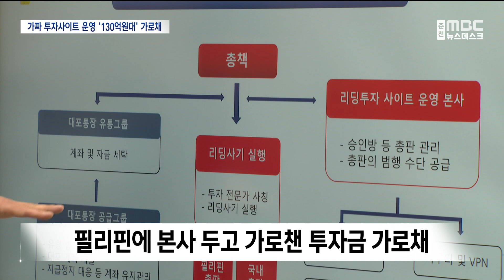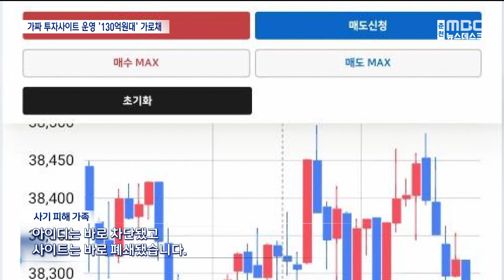[춘천 MBC](R)130억 빼앗은 가짜 투자 사이트 조직원 검거_이승연기자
가짜 투자 사이트를 통해
270명을 속여 130억 원을
편취한 일당이 검거됐습니다.

이들은 SNS를 통해
손 쉽게 돈을 벌 수 있다며
피해자를 현혹했는데요,

경찰은 확인된 피해금액 외에도
피해 규모가 더 클 것으로 보고
수사를 확대할 계획입니다.

이승연 기자가 보도합니다.

◀ＶＣＲ▶
경기도 고양시의 한 오피스텔 주차장.

투자사기 조직의 총책을 검거한
경찰이 차량을 압수수색하자,

트렁크에서 수천만 원짜리
명품 시계가 나옵니다.

◀ＳＹＮ▶[투자사기 조직 총책]
"친동생 건데 제가 찾아온 거라고요.
며칠 동안 이 안에 있었던 거였어요."

이들 투자사기단은
필리핀에 본사를 두고
온라인 등을 통해 국내 투자자를 모집한 뒤
투자금을 가로챈 혐의를 받고 있습니다.

경찰은 2019년부터 2년 동안
고수익을 미끼로
270명에게서 130억 원을 뜯어
고가의 차량이나 명품시계를 구입하는 등
유흥비로 사용했다고 밝혔습니다.

[브릿지]
"경찰 조사 결과,
이들은 점조직 형태로
조직을 꾸리고 sns를 이용해
피해자를 사기 사이트로
유인했습니다."

이들은 SNS 단체 대화방에
초대된 피해자를 속이고
실제 수익을 얻은 것처럼
돈다발 등의
인증 사진을 공유했습니다.

인증 사진에 혹한 피해자들이
가짜 투자 사이트에 들어오면,

초기 투자 이익금은 돌려주고
더 큰 규모로 재투자를 유도하거나,
세금 명목의 돈을 추가로 받은 뒤
연락을 끊었습니다.

◀전화ＩＮＴ▶[사기 피해 가족]
"세금 및 부과세를 주셔야
출금이 가능하다고 해서 (어머니가)
2천만 원을 또 입금하게 됐는데
아이디는 바로 차단됐고 사이트는
바로 폐쇄됐습니다 "

지금까지 확인된 피해금액만 130억 원.

경찰은 압수한 입금계좌 거래자가
6천 여명에 달하고 거래금액도
5백억 원에 달함에 따라
피해자가 더 있을 것으로 보고
수사를 확대하고 있습니다.

◀ＩＮＴ▶[송상규/강원경찰청 사이버경제범죄수사팀 팀장]
"저희가 지금 확인한 피해자를 보면
중복계좌를 사용하는 경우가
거의 드물었거든요.
그러니까 실질적인 피해자는
6천 명 이상이 되는 게 맞다.."

경찰은 국내에서 활동해온
투자사기 조직원
53명을 검거하고
13명을 구속했습니다.

또, 인터폴과 공조해
해외 도피중인 이번 투자사기사건 총책에 대해서는
적색 수배하는 등 범죄 가담자 추가 검거에
나섰습니다.

MBC뉴스 이승연입니다